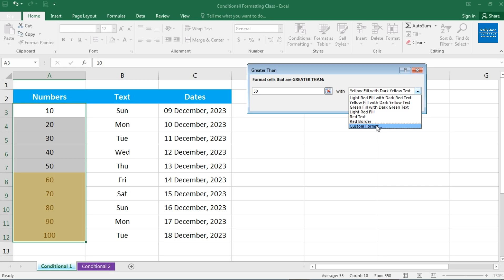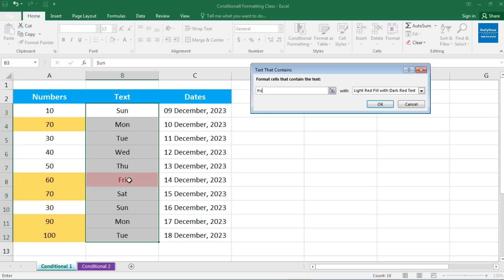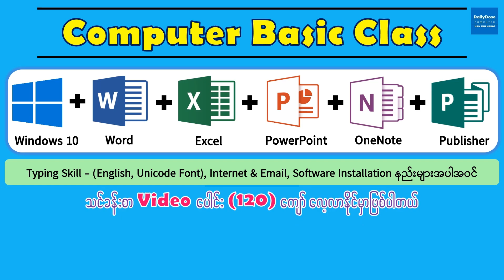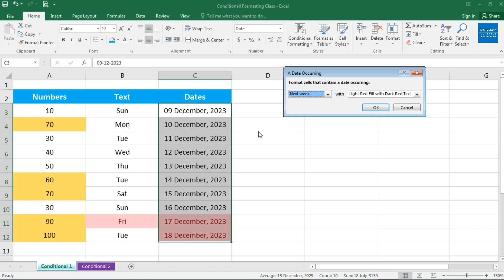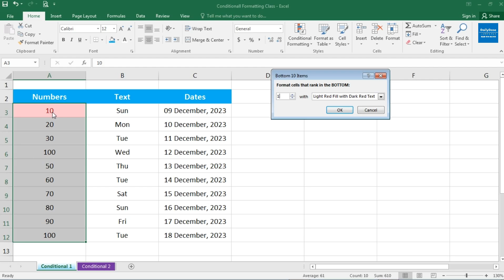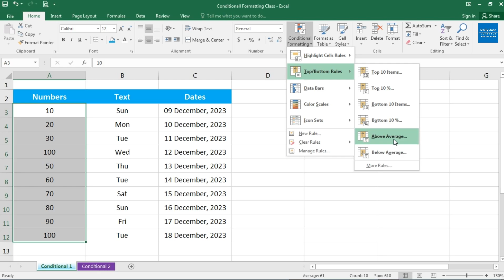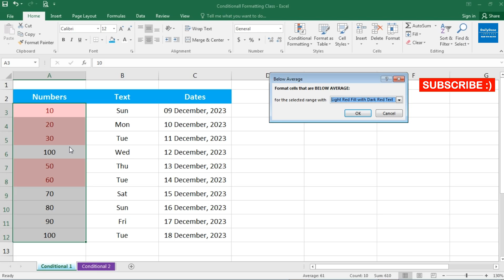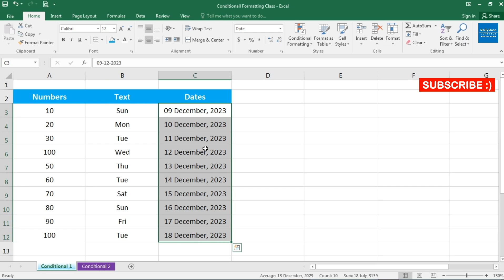အလုပ်လုပ်ရာမှာ အလွန်အသုံးဝင်တဲ့ Conditional Formatting အသုံးပြုနည်း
အလုပ်လုပ်ရာမှာ အလွန်အသုံးဝင်တဲ့ Conditional Formatting အသုံးပြုနည်းများကို အရိုးရှင်း၊ အလွယ်ကူဆုံးသင်ကြားမှုပုံစံဖြင့် သင်ကြားပေးထားပါတယ်ခင်ဗျာ။ လက််တွေ့လေ့ကျင့်ပြီး အကျိုးကျေးဇူးများစွာ ရရှိဖို့မျှော်လင့်ပါတယ်ခင်ဗျာ။

အဆင်ပြေကြပါစေခင်ဗျာ။